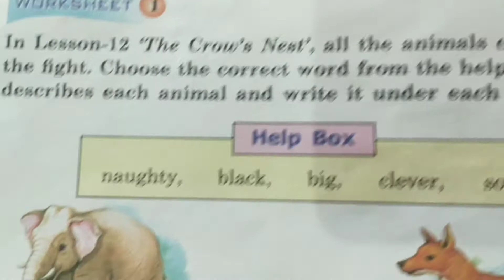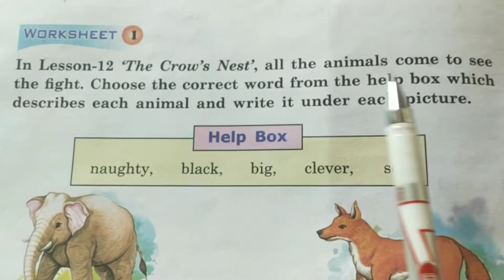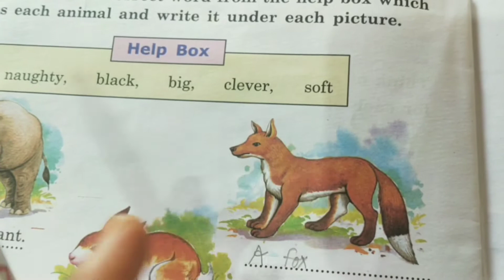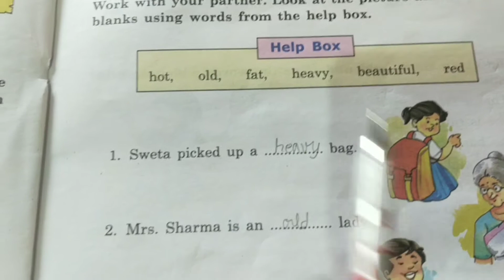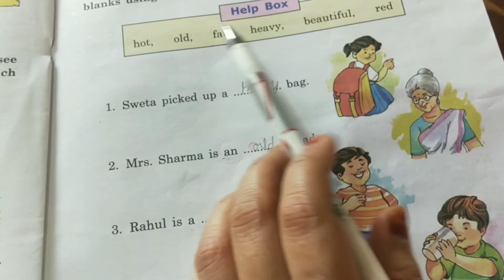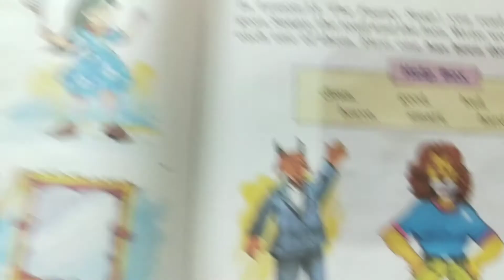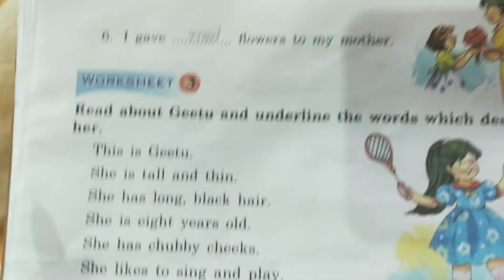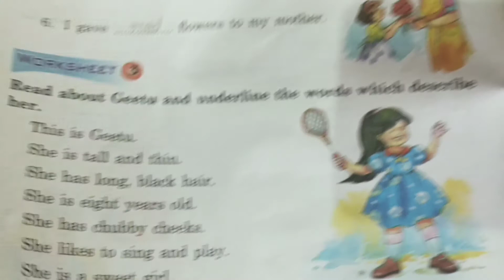Describing words class 2 Dav chapter 10 | adjective class 2 dav school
Describing words class 2 Dav chapter 10 | Adjective class 2 | Adjective in english grammar | Chalo Learn karte hai